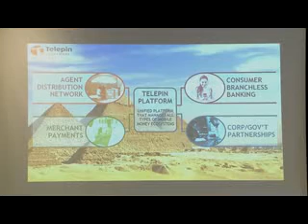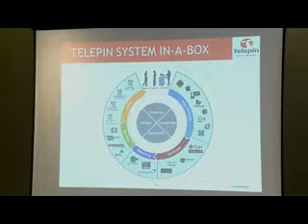ရန္ကုန္ျမင္ကြင္းက်ယ္ (၂၇ - ၁၁ -၂၀၁၅)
Easy Pay Co.,Ltd ၏ Mobile Platform Telepin Press Conference (part-2)